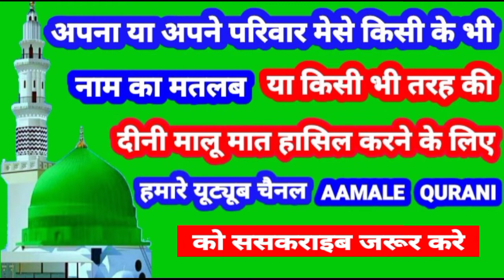Fareen Name Ki Meaning In Urdu | Fareen Name Ka Matlab Kya Hota Hai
👉  Assalam Walekum Dosto Istaqbal Hai Apka Hamare Youtube Channel Aamale Qurani Me Aaj Ki Is Video Me Aap Janenge ( Fareen ) ( फरीन ) (فرین ) Name Ka Matlab Kya Hota Hai 👇